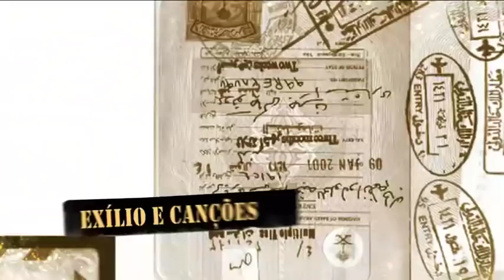Pai de Sérgio Britto se emociona ao falar sobre vida no exílio - Exílio e Canções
No primeiro episódio de Exílio e Canções pai e filho relembraram as experiências que compartilham no exílio, do período em que viveram no Chile nos anos 60 até a derrubada do regime democrático e do presidente Salvador Allende.
Almino Afonso foi ex-ministro do trabalho do governo de João Goulart e deixou o Brasil com a primeira leva de exilados da ditadura militar. O tecladista do Titãs se considera um “filho do exílio” já que foi ao encontro do pai quando tinha apenas cinco anos.
Durante o episódio, Almino e Sérgio cantam “Para não dizer que não falei das flores”, música composta por Geraldo Vandré que marcou a vida dos dois no exílio e a resistência dos brasileiros  à ditadura militar.